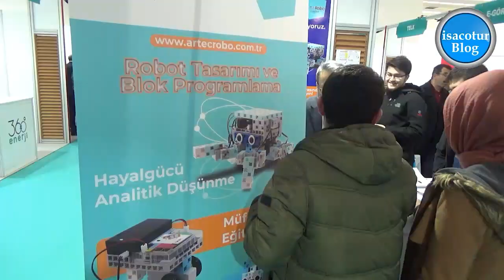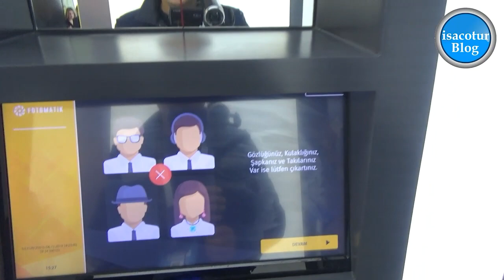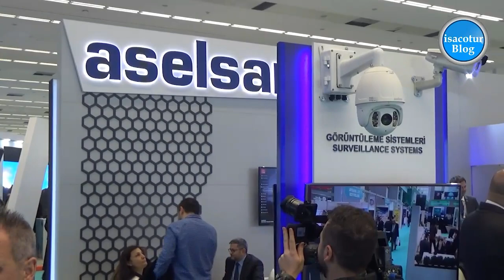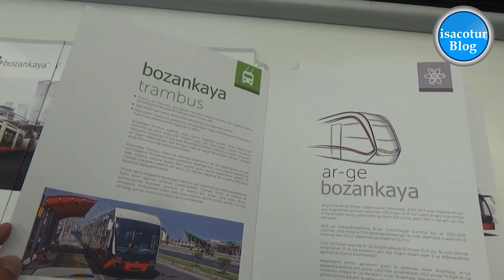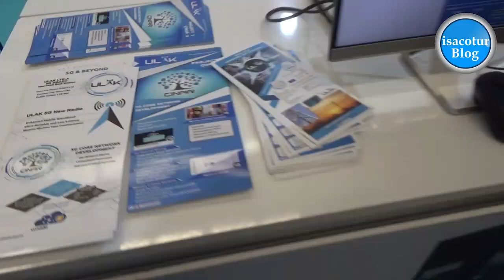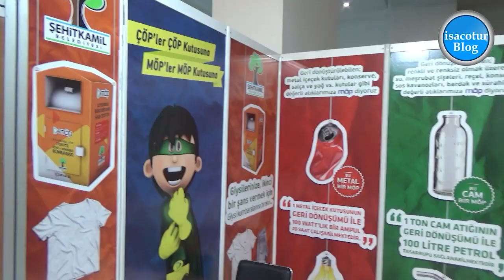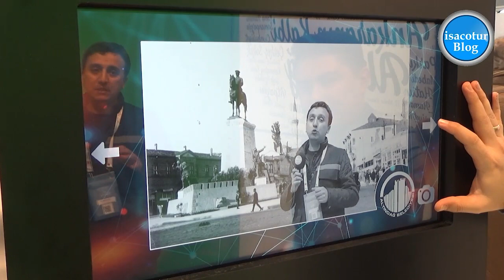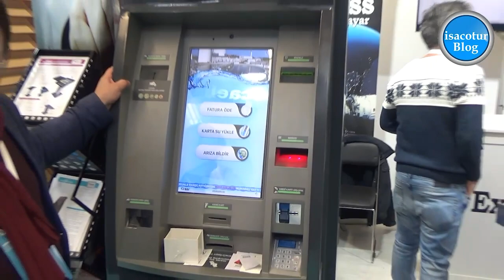🌎Akıllı Şehirler ve Belediyeler Kongre ve Sergisi 👉VLOG ✅2.Bölüm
👉Akıllı Şehirler ve Belediyeler Kongre ve Sergisi, 15-16 Ocak 2020 tarihleri arasında Ankara‘da gerçekleşti.Kaçıranlar ve gidemeyenler için çekmiş olduğumuz videoları aşağıdaki linkten izleyebilirsiniz.